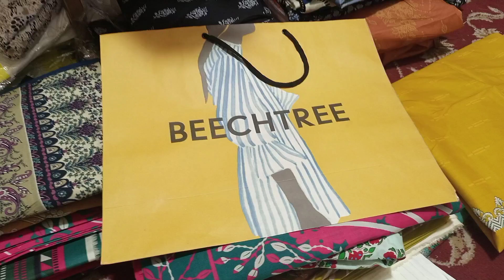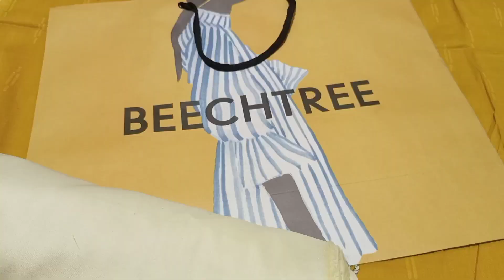Buy Beautiful suit of ladies and kids in super discount|beechtree|sapphire||online shopping hub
outlet adress
🌴 Tower plaza Sally town harbanspura road lahore

All original brands at 1 place with cash back gaurentee

outlet adress;-
🌴 1 c Sally town harbanspura road lahore
your searches;-
ethnic eid collection
eid collection
kids collection
maria b eid collection
wedding dress
bridal dress design
sherwani design
eid collection
new collection
eid collection by brand
men's collection,girls collection
asim jofa eid collection
sapphire eid collection
ladies collection
sapphire new lawn collection
limelight new collection
khaddi lawn collection 2024
maria b luxery lawn collection 2024
online shopping hub vlog
online shopping
saya lawn
saya jacurad
eid collection
sale on lawn collection
Boring chikenkari
lawn chikenkari suits
embroidery lawn collection